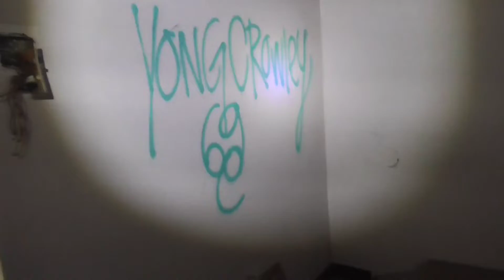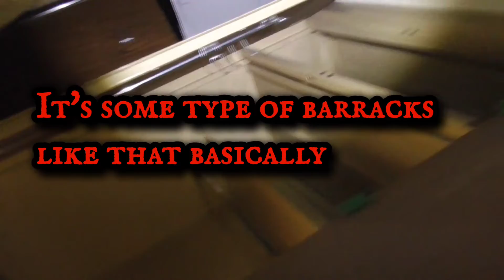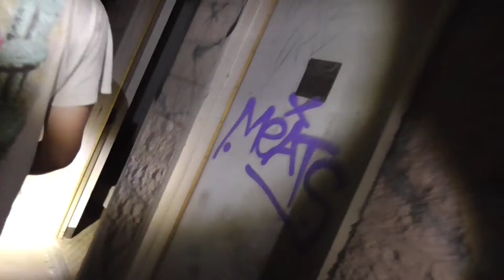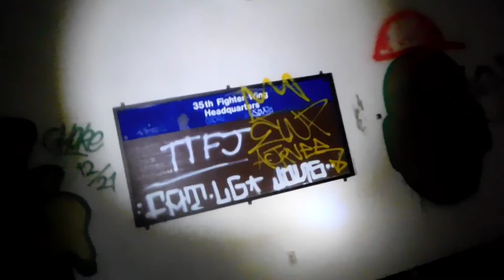Exploring George AFB Motel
We went one final time to George Air Force Base to explore their Haunted and Toxic abandoned motel and apartment-like houses. As usual George Air Force base had a lot to offer. We even saw field research mentioning the water contamination! The aura was the same as always and the place was full of sadness...
Take a walk and ride along with us as we explore this nightmarish ghost town in all it's dilapidated glory one last time! Thank God we didn't see another ghost here!